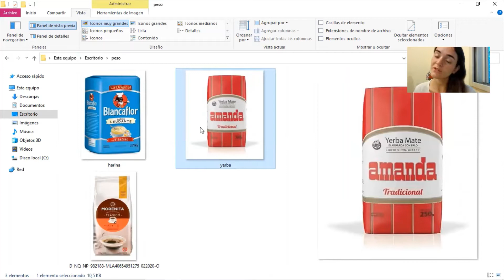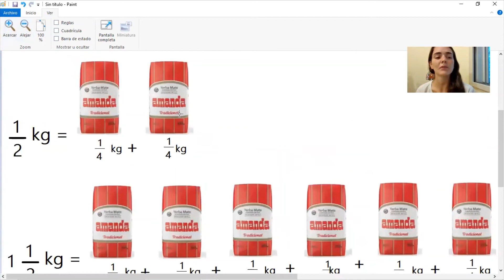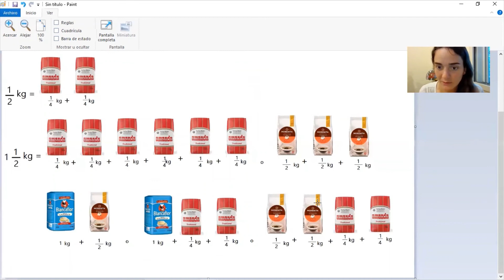Medidas de peso